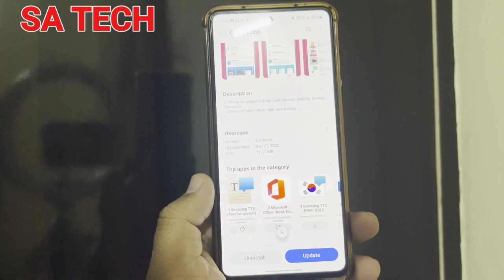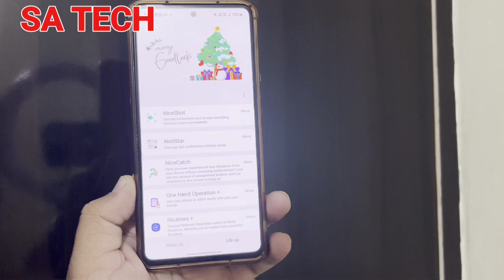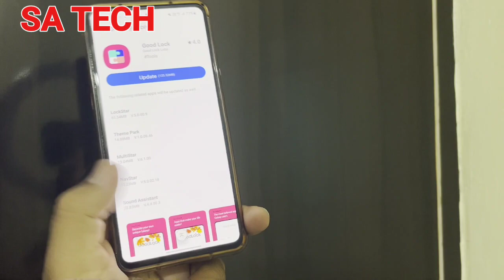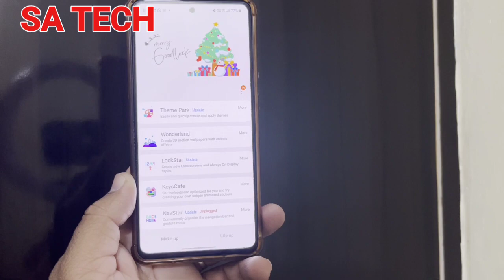Samsung Good Lock App New Update 2022